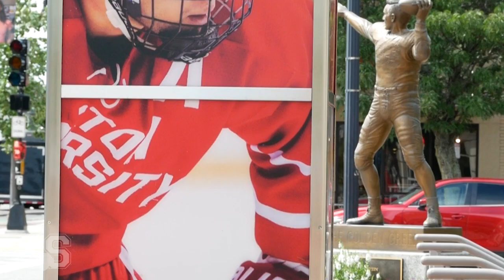Boston University Hockey 2022 -2023 Season Pump Up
All source material belongs to its original creators.

Song: Heaven - Petey Martin, Ronan Ash